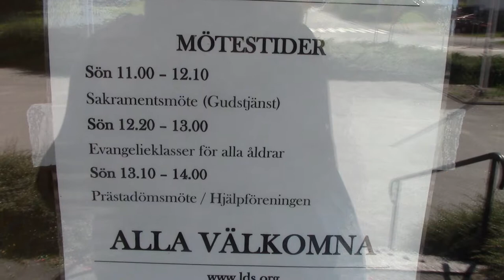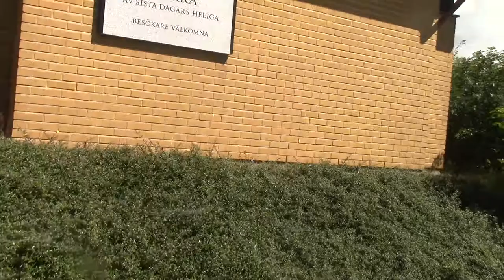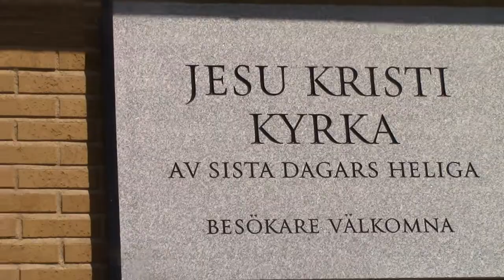jesu kristi kyrka i karlskrona (mormon-kyrkan i karlskrona)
av Claes-Göran Olofsson